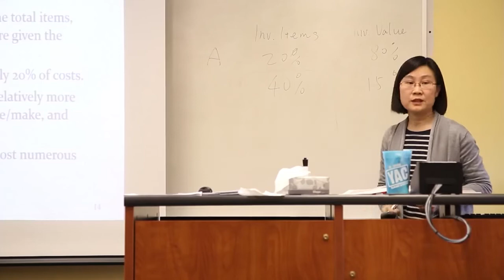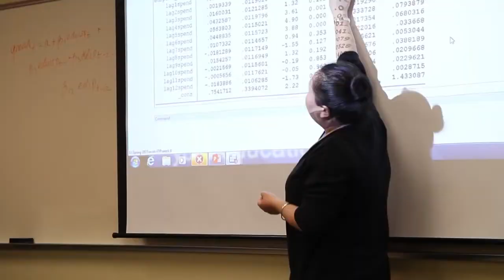UW-Superior - Transportation & Logistics Management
At UW-Superior, Transportation and Logistics Management students learn the business of moving people, products, and materials in a manner such that they arrive in the right place, at the right time, in the proper condition.

The efficient movement of products around the world plays a vital role in the global economy. UW-Superior's T&L program is one of only a handful in the nation that teaches logistics, supply chain management, and transportation.